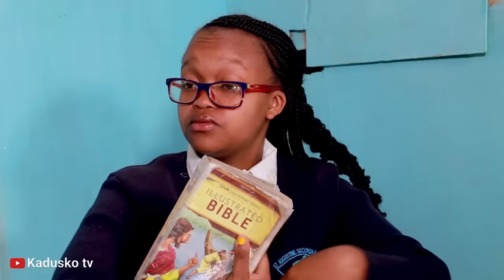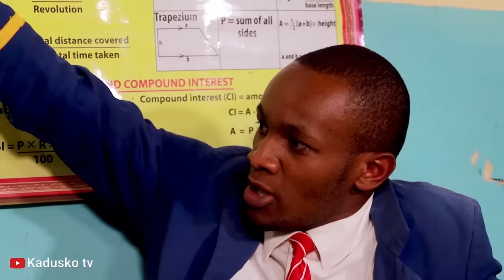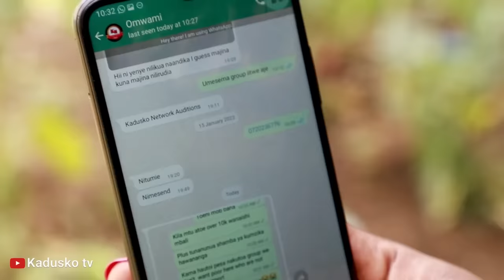The Ghost Dilema ( Chapter 2 )